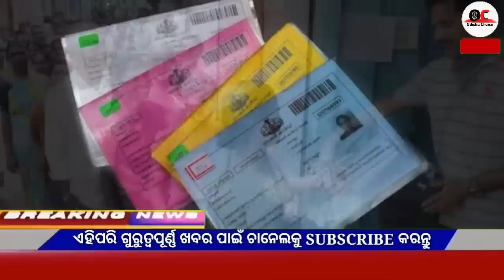Today's breaking news odisha || Odia News || 24 March 2023 || kalia yojana | heavy rain in odisha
Video About-

 Breaking news || Today Morning News || Govt Announced BIG News Pm yojana Odia News, 1 March OC News,Odia Samachar

                              JAY JAGANATHA